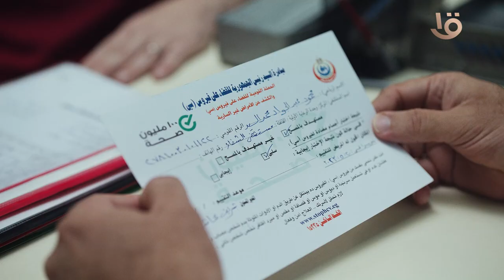تحت رعاية الرئيس السيسي.. حملة "100 يوم صحة" وفرت مبادرة القضاء على فيروس سي